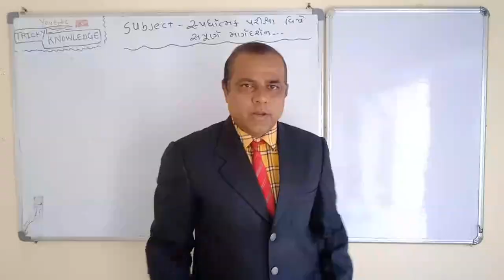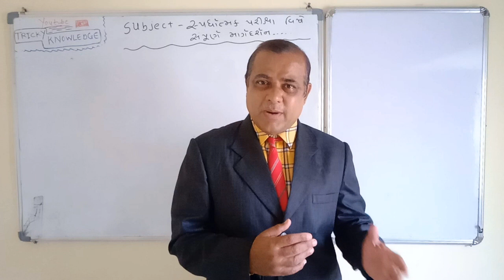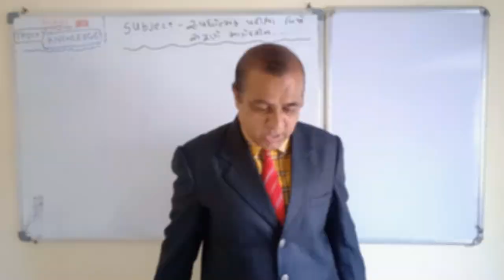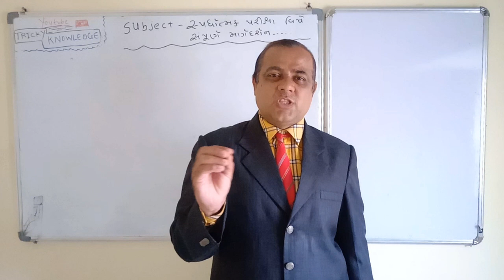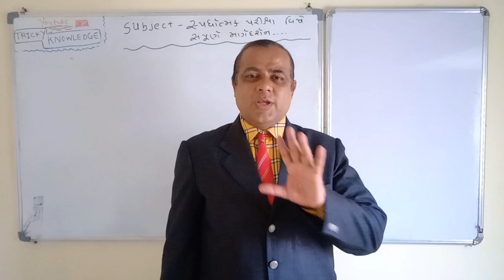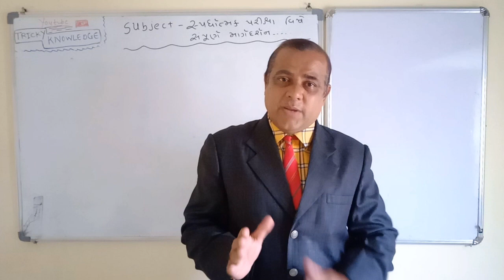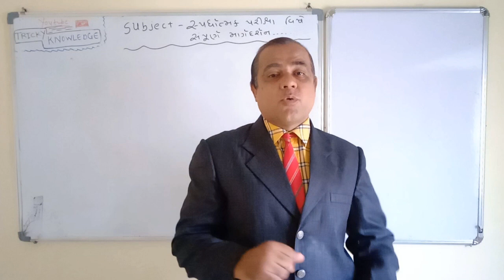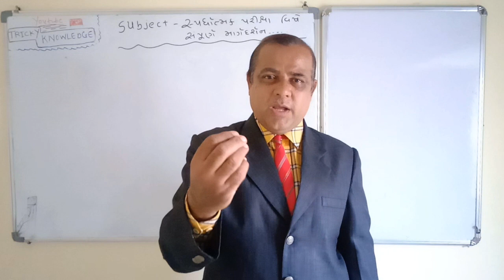સ્પર્ધાત્મક પરીક્ષા ની તૈયારી કેવી રીતે કરવી - Constable/Binsachivalay/Talati/GPSC with Dipak Bhatt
સ્પર્ધાતામક  પરીક્ષા ની તૈયારી કેવી રીતે કરવી  શું વાંચવું , શું ના વાચવું,  જેવી

ઘણી માહિતી.

નમસ્કાર દોસ્તો ,

Akash Pandya
( Asst.Prof. ) & Unacademy Educator

Dipak Bhatt
Owner at Ojass Classes - Amreli
Experience : More than 17 Yrs.

➡️Share કરો📣📣📣📣📣📣📣📣📣📣

➡️Like કરો👍👍👍👍👍👍👍👍👍👍👍👍👍👍👍👍👍

➡️ Comment કરો📝📝📝📝📝📝📝📝📝📝📝📝📝📝